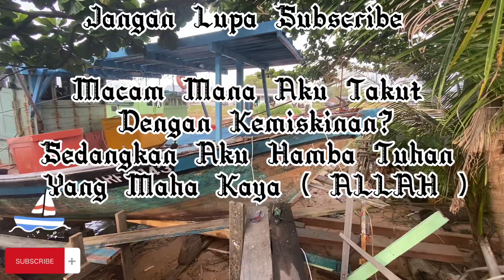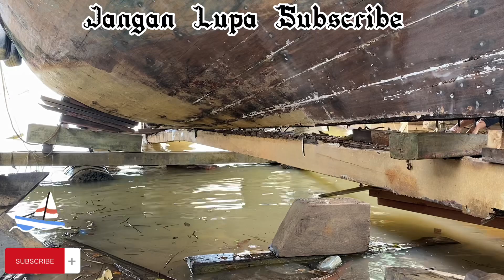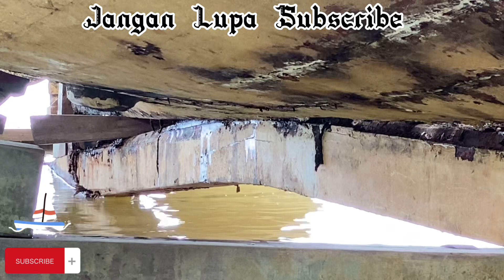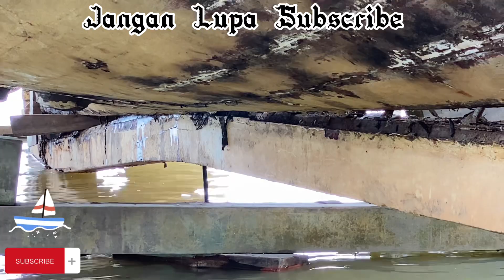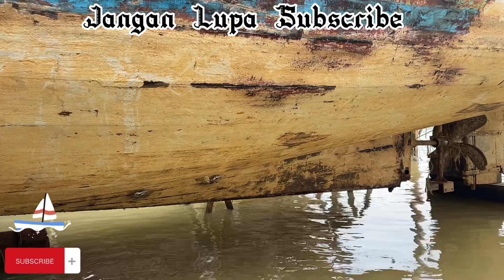Proses Buang Lunah Bot Kemaman TRF1143